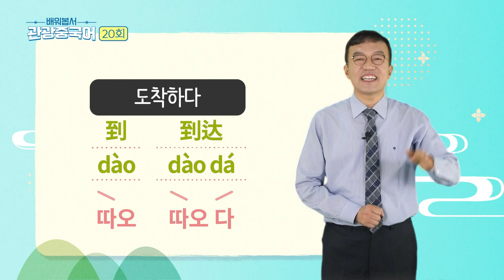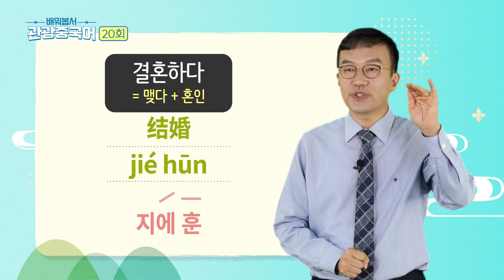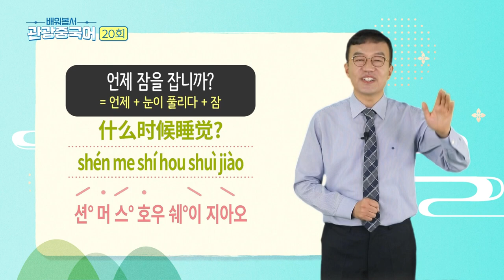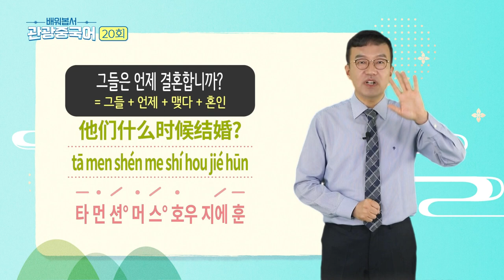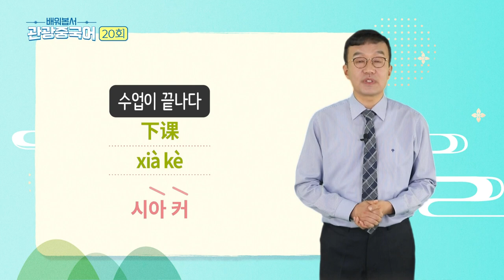2023 배워봅서 관광중국어 : 20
PART 20 | 의문 (시점)
① 우리 언제 만날까요?
② 그들은 언제 출발합니까?
③ 그녀는 언제 제주에 오나요?